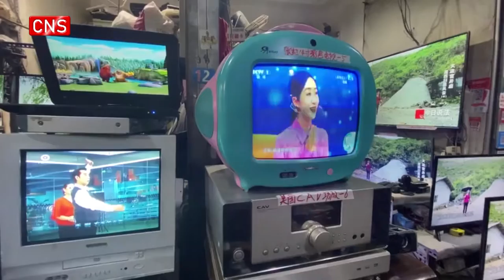Chongqing flea market where the old becomes the new favorite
(ECNS)--Taking photos with vintage items in the Dongjiaxi flea market has become a new trend among young people in Chongqing.

Old phones, cameras, and food stamps... the three-floor market sells daily supplies and a few antiques.

"Old items have stories, (the market) has various stuff, and young people like pursuing old-school fashion," said a customer.

Some just come here to pick vintage items. It's like a treasure hunt.

"It sells vintage items. All kinds of them," said Deng Yongqi, another customer, "You may not purchase anything, but you can imagine the era and people's lives. "

Black and white TVs and CDs... It is indeed like a museum.  We can learn how people lived in those days.

Young people are the most frequent visitors to the flea market, said Liu Zhengdong, a booth owner.

They buy photo frames, comic books, and phonographs as home decorations.

"People can learn how people lived in the old days and treasure their own lives. " said Liu Zhengdong, a booth owner.